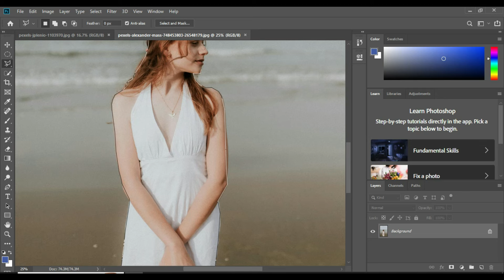Tips and Tricks for Choosing the Right Lip Color ||| EDITING SKILL